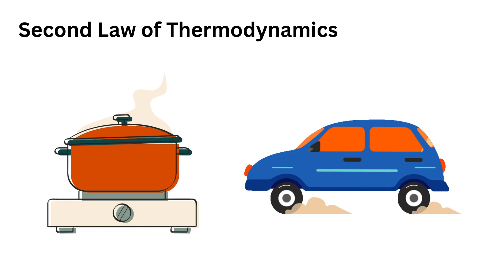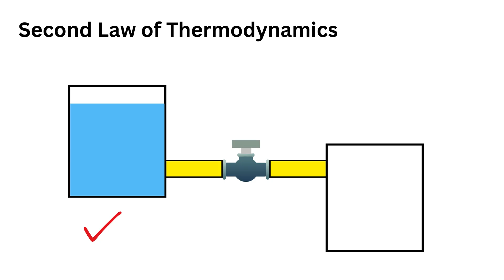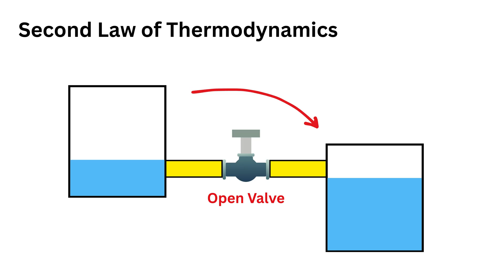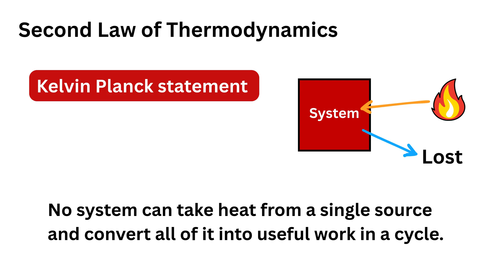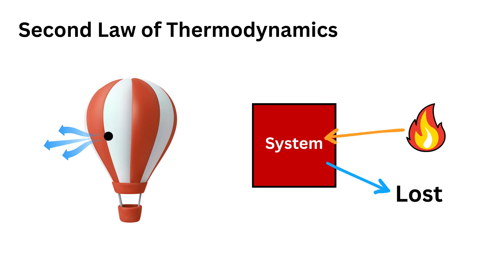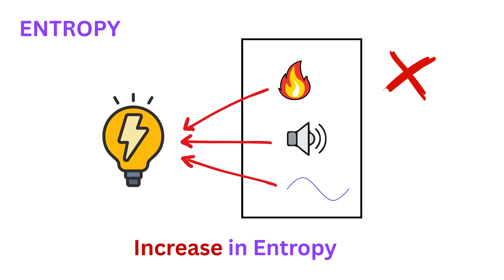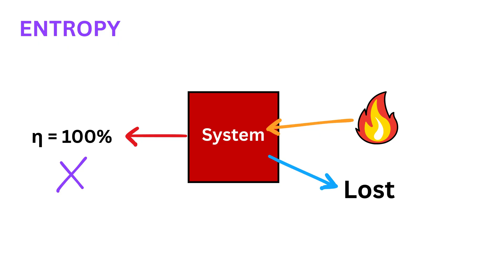No ONE Explained 2nd Law of Thermodynamics Like This EVER Before!